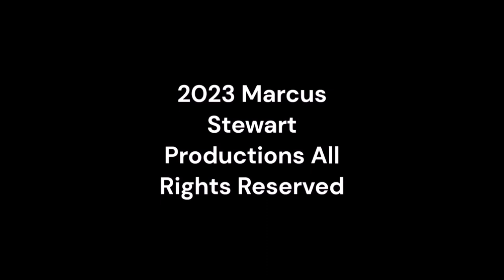Monday Night Mayhem 513